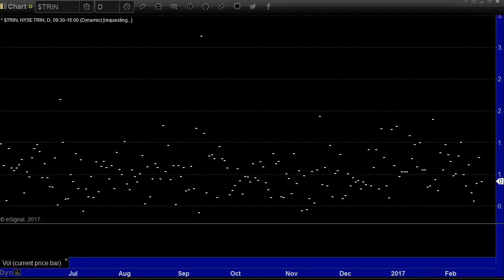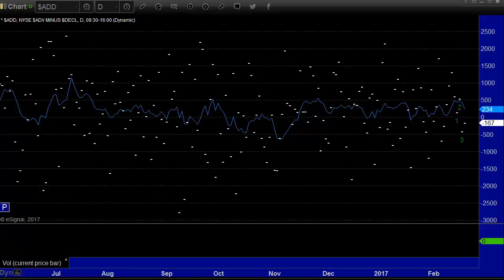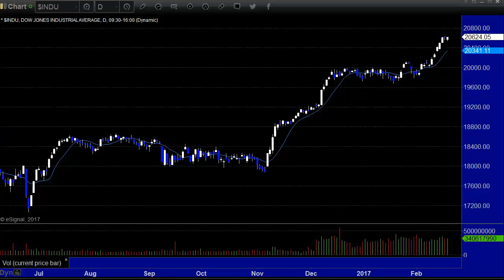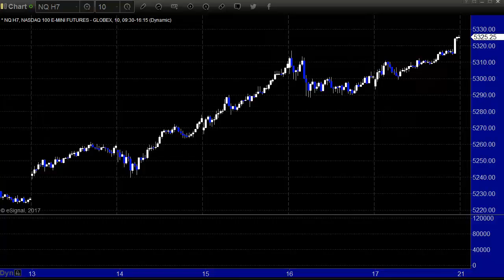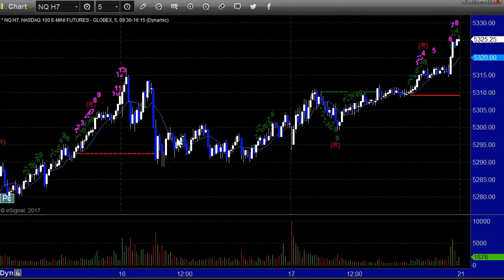Stock Trading: Economic Roadmap and Index Preview for the Week of February 21, 2017